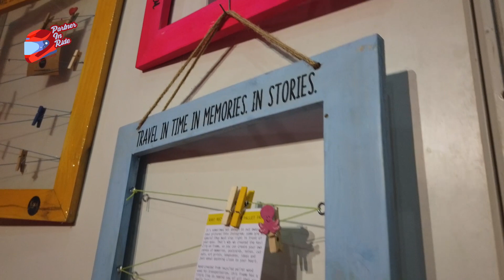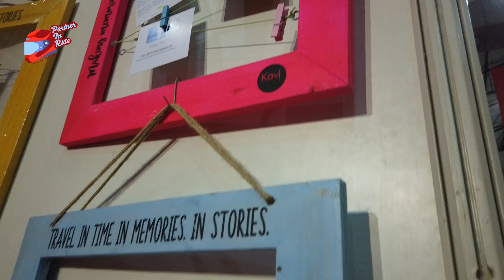Glimpses OF Comic Con 2019 Mumbai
Been here for the comic con for the 1st time and it was thrilling experience. I am a big fan of movies and superheroes and serieses , so visiting here was a great experience. sharing with you few of its glimpses.